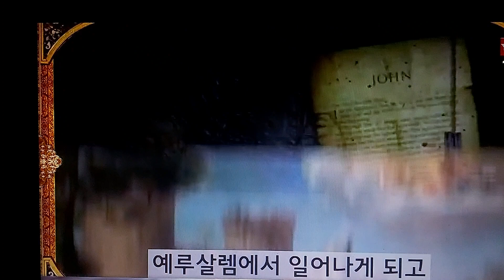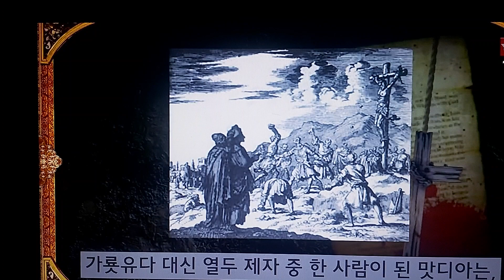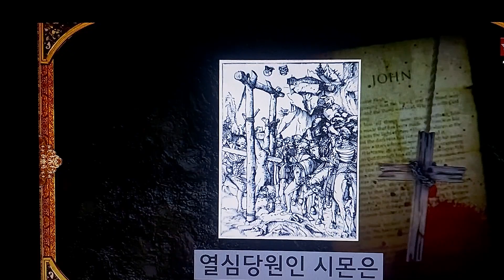12제자들이 인생을 어떻게 마무리했는가?❣ 김학성장로님(교수) 토크//우리도 한번 해보자!!/"장로님 열두 제자에 이어 순교자가 되십시오"(2023.06.11.광화문 주일연합예배)